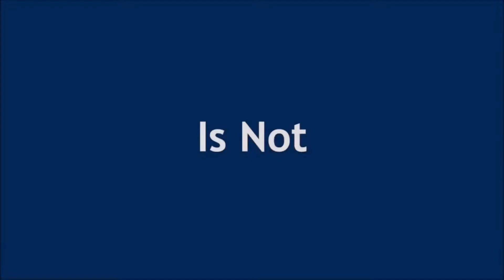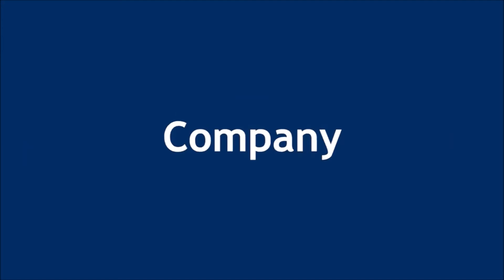Home For Sale - 12205 Knoxville Lubbock, Texas 79423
Trusted builder, Dan Wilson, is proud to introduce Southern Homesbeautifully crafted and move-in ready homes for you and your family. This home has its own style and design, unique from its neighbor. You will be sure to find custom details and gorgeous finish selections throughout. Established in 2017, Hatton Place is located near brand new grocery stores, shops and restaurants in South Lubbock. Lubbock-Coopers Laura Bush Middle School is tucked within this family-friendly neighborhood